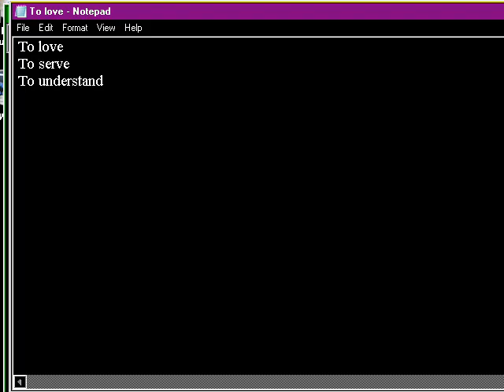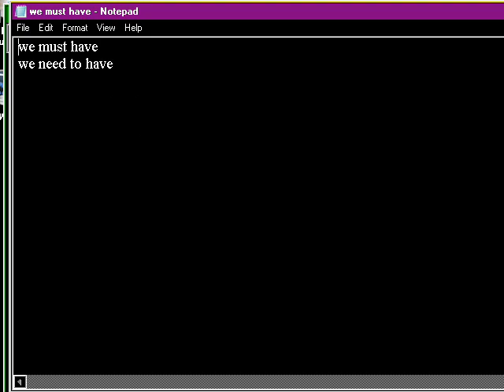Divine Poetry in SharedFolder of BlueStacks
The path of Divine Poetry can be:
"C:\ProgramData\BlueStacks\UserData\SharedFolder"

The folder ".. \Divine Poetry\Divine Poems" can be empty.

The folder  ".. \Divine Poetry\Initial Verse" can contain the file:
"To love God we must have heart full of compassion.txt"

The folder ".. \Divine Poetry\Replaceable Segments"
can contain the files:
a) To love.txt;
b) God.txt;
c) we must have.txt;
d) heart full of compassion.txt.

The content of "To love.txt" can be:
To love
To serve
To understand

The content of  "God.txt" can be:
God
your neighbour

"we must have.txt" can contain:
we must have
we need to have

The content of "heart full of compassion.txt" can be:
heart full of compassion
clean heart
open heart

The files above can be the resources of the poem:
"God and our hearts"

Success